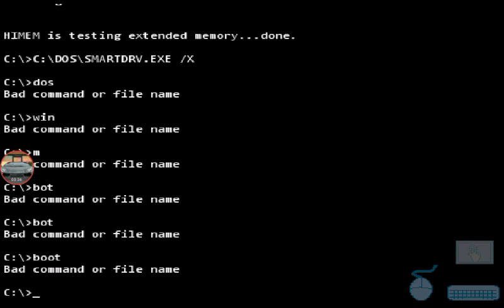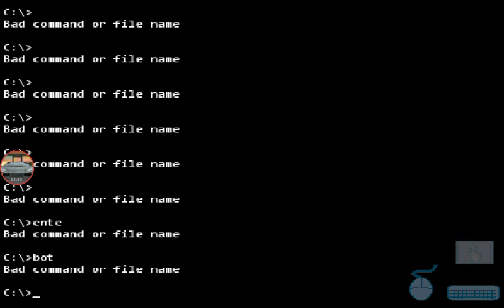MS-DOS, Destroyed DOS